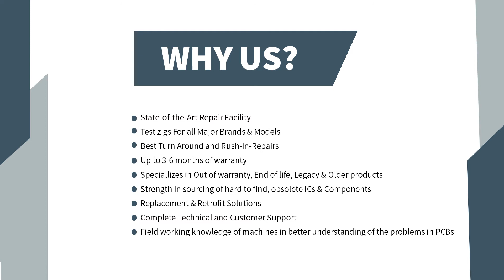Repair of GE FANUC VersaMax IC200UEX014-B | Advanced Micro Services Pvt. Ltd.